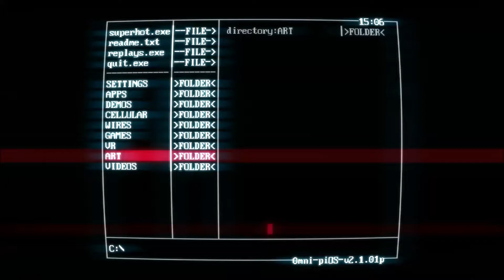Superhot from scratch | part 3